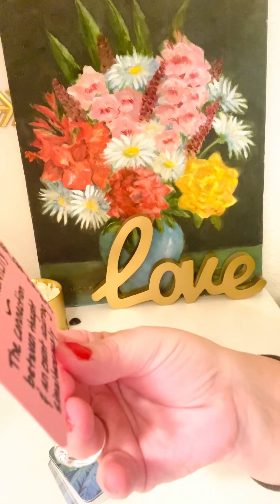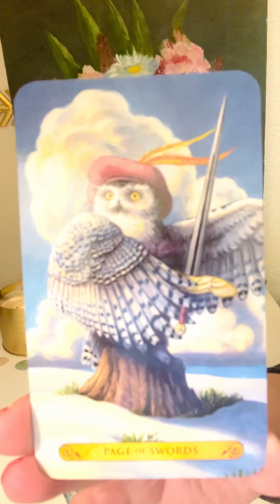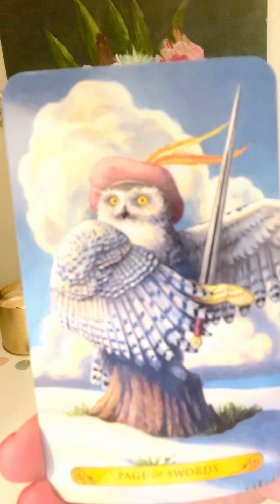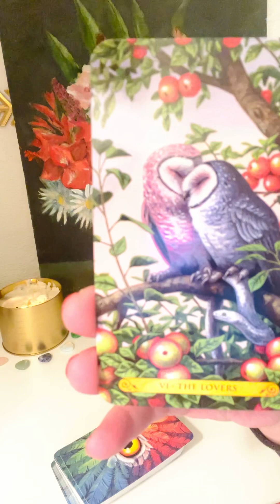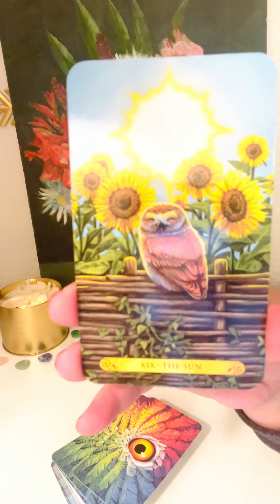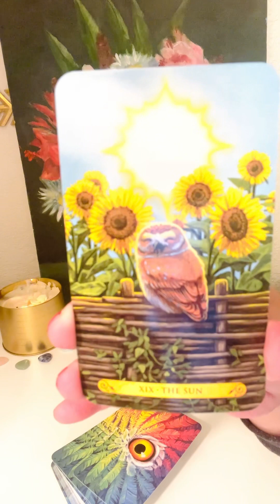TAURUS 🔥WEEKLY LOVE MESSAGE TAROT READING ❤️ MARCH 13, 2023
March 2023